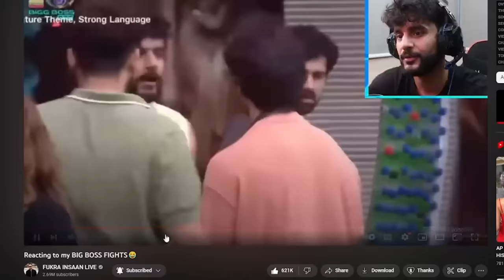Reacting to POOJA BHAT VS ABHISHEK MALHAN FIGHTS